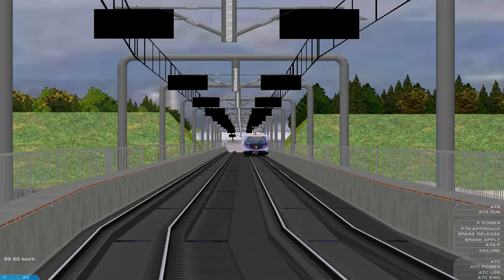OpenBVE - METRÔ SP LINHA 5 LILÁS / TUE SÉRIE 500 ALINHANDO EM SANTO AMARO.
Linha 5–Lilás do Metrô de São Paulo

Dados gerais
Tipo Metrô
Sistema Metrô de São Paulo
Local São Paulo, Brasil
Terminais Capão Redondo
Chácara Klabin
Estações
17 em operação
6 em projeto
Operação
Abertura 20 de outubro de 2002 (18 anos)
Proprietário  Governo do Estado de São Paulo
Operador(es) ViaMobilidade
Sistema de condução CBTC
Armazém(ns)
Pátio Capão Redondo
Pátio Guido Caloi
Material circulante
8 trens Frota F Alstom/CAF/Siemens (em renovação)
26 trens Frota P CAF
Dados técnicos
Comprimento das linhas 19,9 km (12,4 mi)
Bitola 1 435 mm (4 ft 8 ½ in)
Eletrificação 1 500 V DC catenária
Velocidade de operação 80 km/h (50 mph)

Pátio Capão Redondo

Capão Redondo

Campo Limpo

Vila das Belezas

Giovanni Gronchi

Pátio Guido Caloi

Marginal Pinheiros

Santo Amaro

Largo Treze

Adolfo Pinheiro

Alto da Boa Vista

Borba Gato

Brooklin

Campo Belo

Eucaliptos

Moema

AACD-Servidor

Hospital São Paulo

Santa Cruz

Chácara Klabin

DOWNLOAD  DO TREM E ROTA
INDISPONÍVEIS  PELOS  CRIADORES

CANAIS  PARCEIROS :
OpPbs - Openbve e Proton bus

Wilson Silva jogos